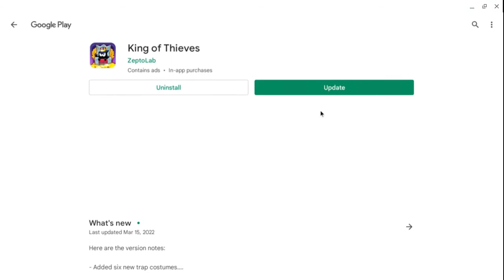KING OF THIEVES UPDATE ALERT ALERT ALERT...